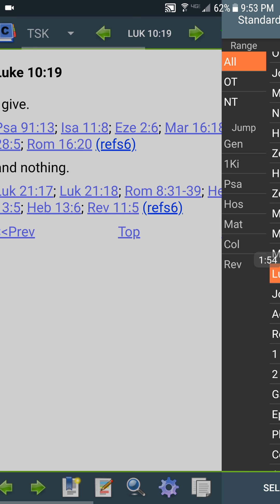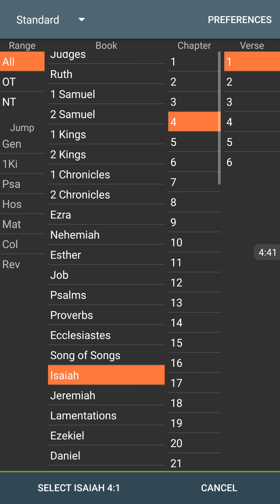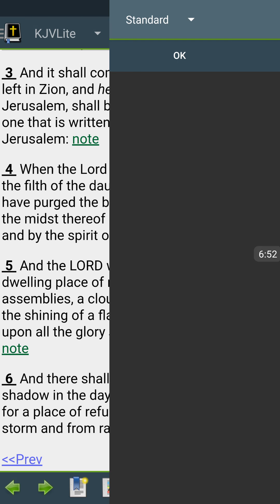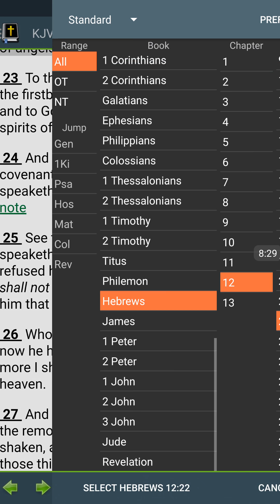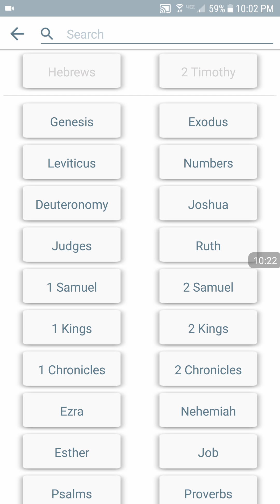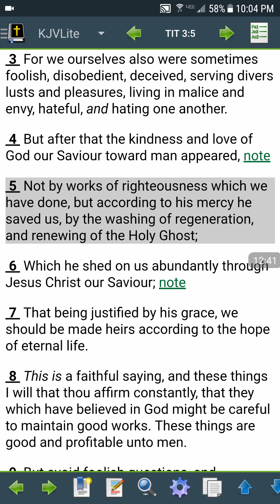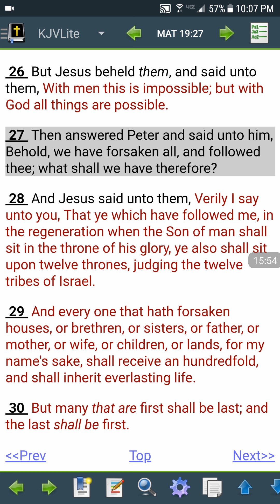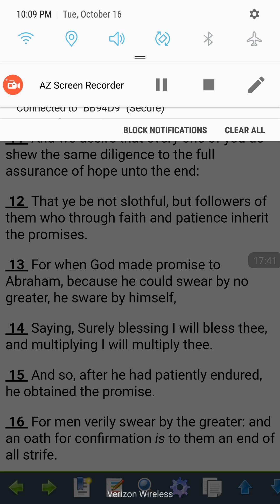THE NAMES WRITTEN